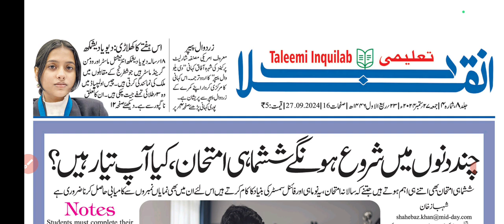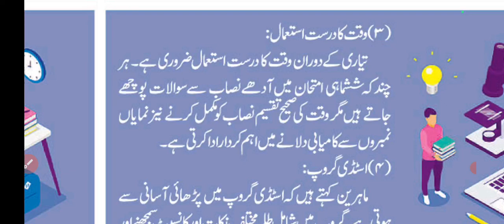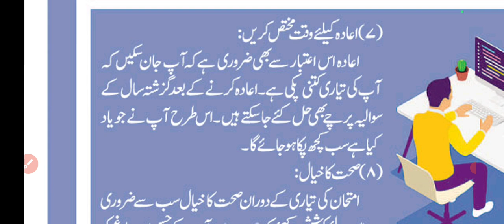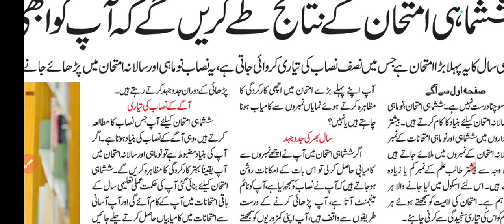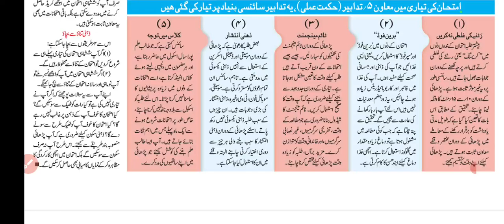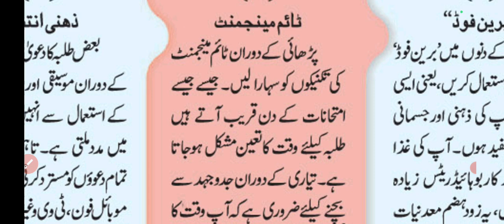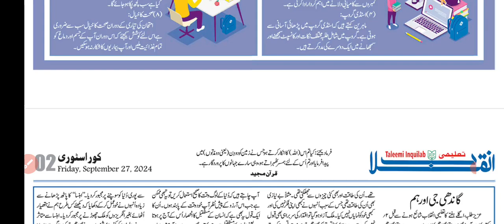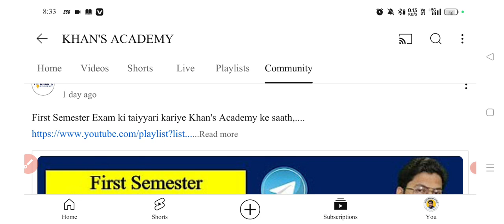Must watch before First Semester Exams | Tips & Helpful suggestions